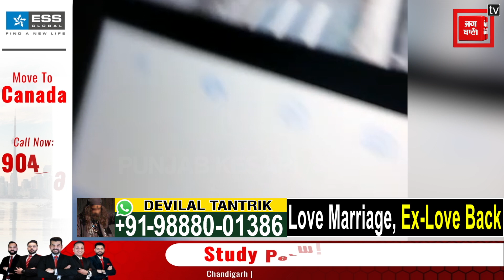रास्ते में जा रही महिला के साथ हो गया कांड, CCTV देख उड़ जाएंगे होश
Scandal happened with a woman going on the way, you will be shocked to see CCTV @PunjabKesari-Punjab